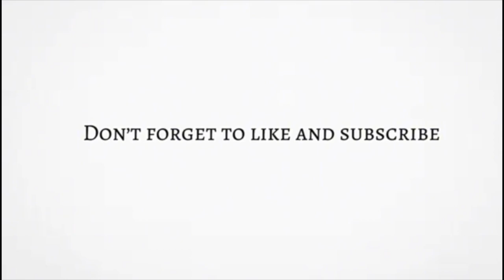RELATIONSHIP/SITUATIONSHIP ADVICE || FT @cholamatanda❤️ || ZAMBIAN YOUTUBER 🇿🇲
Make sure to follow me on all socal media platforms @Mutalekataso  everywhere